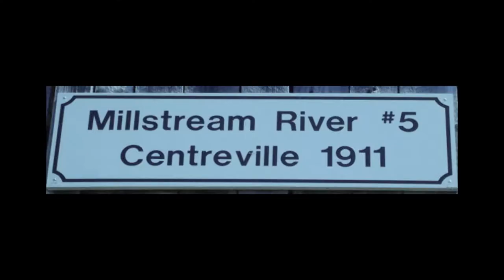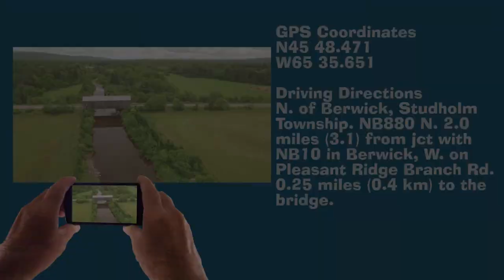Covered Bridge N.B. - Kings county Centreville or Mill Stream #5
Picture gallery of the covered bridge known as Centreville or Mill Stream #5